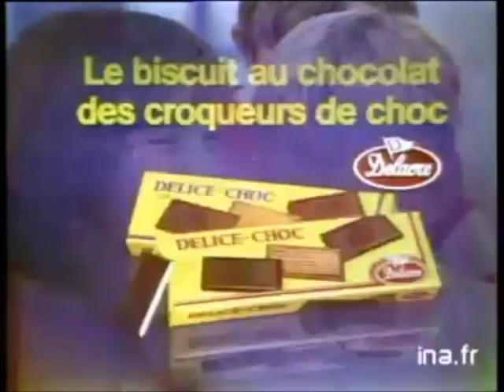DELICE CHOC YOU're CHOC ! - 80's French Commercial (Crystal King : Ai wo Torimodose!!)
Old french advertising "DELICE CHOC : YOU're CHOC !"
(Crystal King : Ai wo Torimodose!!)

Production
Advertiser, Nanterre : Delacre
Producer, Paris : Via productions
Original performer : Crystal King (Ai wo Torimodose!!)